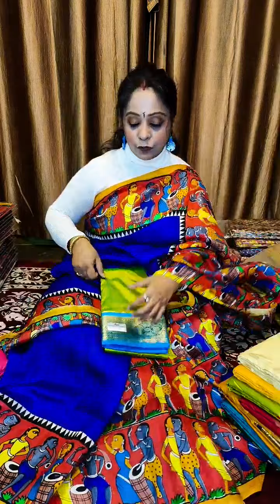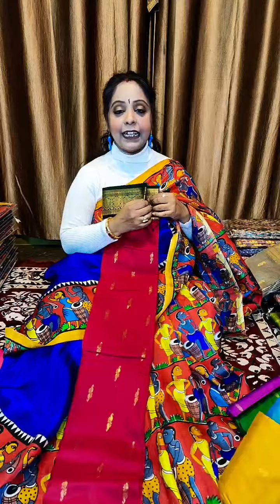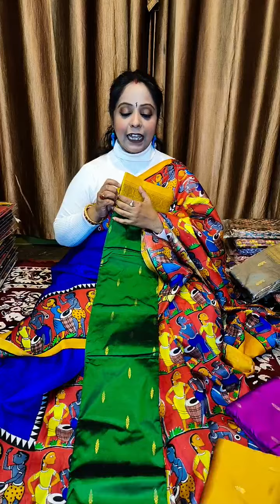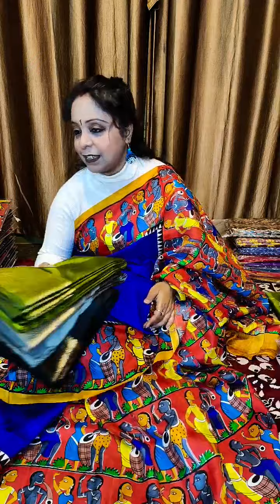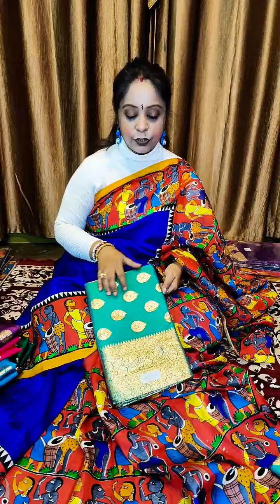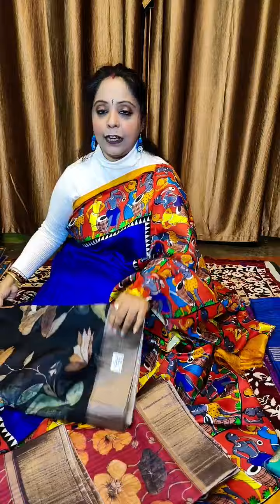Payel Ghatak Saree Collection|latest collection of designer saree |Booking number-8348927529❤️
presenter-Payel Ghatak

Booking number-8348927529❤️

presenter-Anchal Boutique
Rajlakshmi's Saree Collection

kasutizindagikey Sarees,
chanderi Sarees,
tantra Sarees,
Kanjeevaram Sarees,
Panchampalli Sarees
Mysore Silk Saree,
Cotton Sarees,
Patola Sarees,
Leheriya Sarees,
Anchal Boutique
Maheshwari Sarees,
 Mundum Neriyathum
Bhagalpuri Silk Sarees
 Pattu Sarees.
sambalpuri wedding sari,
 Assam silk,
 gota sari,
 Resham sari,
 Zardosi sari,
 paithani sari,
 Bomkai Sarees,
bandhani sari
 neriyathum sari.